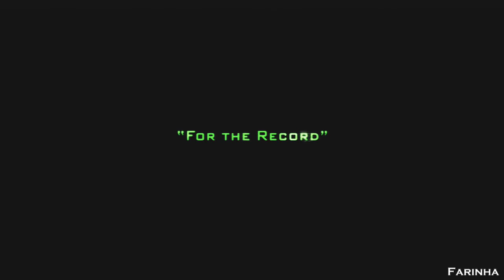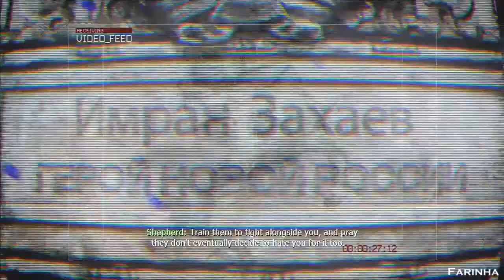Call Of Duty: Modern Warfare 2 #01 - S.S.D.D.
Deixe o seu gostei no vídeo para ajudar o canal.

Siga farinhadetonados no instagram.